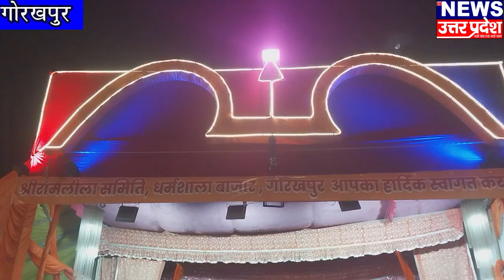*श्री रामलीला समिति धर्मशाला बाजार, गोरखपुर के तत्वाधान में श्री रामलीला का आयोजन*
श्री रामलीला समिति धर्मशाला बाजार, गोरखपुर के तत्वाधान में रामलीला का आयोजन कार्यवाहक अध्यक्ष श्री शिवशंकर दूबे, महामंत्री डा. धमेन्द्र सिंह, मंत्री सचिन गुप्ता, मीडिया प्रभारी राजन चैरसिया व सदस्य सतेन्द्र सिंह आदि के नेतृत्व में किया जा रहा है।